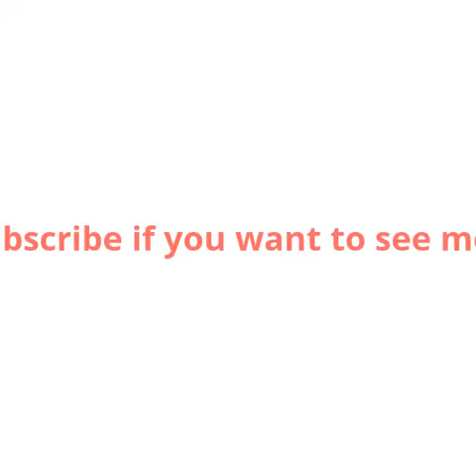Wounderland Surreal World Of Imagination, Nightmares And Taxidermy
My girlfriend and I are Mothmeister. We create Wounderland – a weird and wonderful universe. We portray anonymous, ugly masked creatures as a reaction against the dominant exhibitionism of the selfie culture and beauty standards marketed by the mass media.

We are passionate taxidermy collectors. That’s why our lonesome characters are, most of the time, accompanied by mounted animals. We reincarnate these dead critters into fairy tale figures by dressing them up like the Victorian taxidermist Walter Potter did. Our surreal inspiration comes from our own imagination, dreams and nightmares.